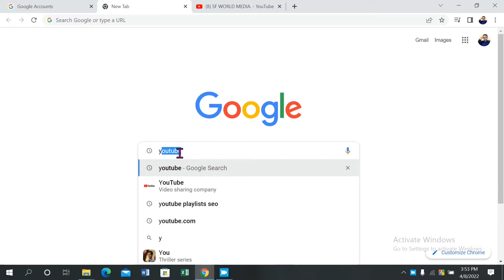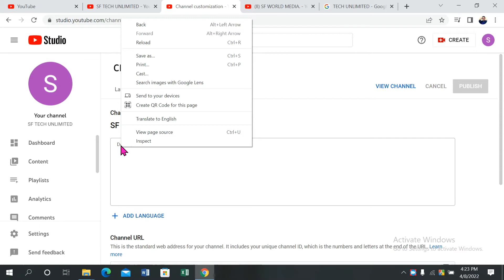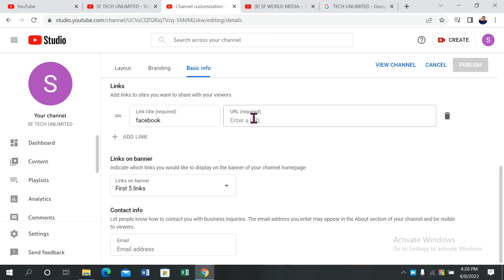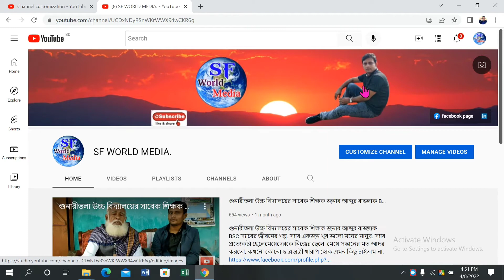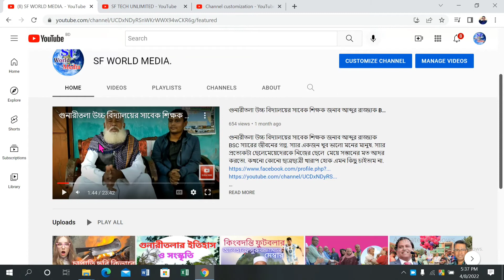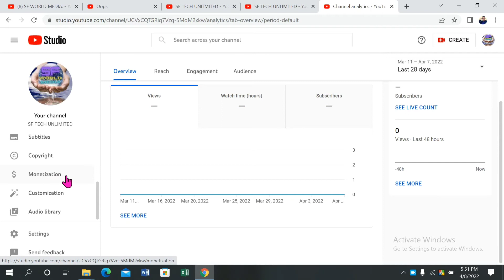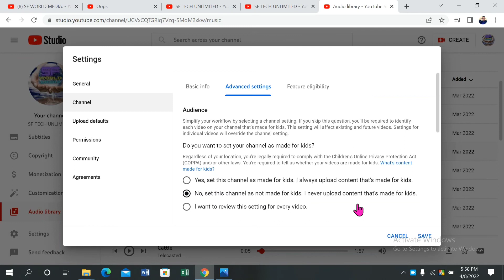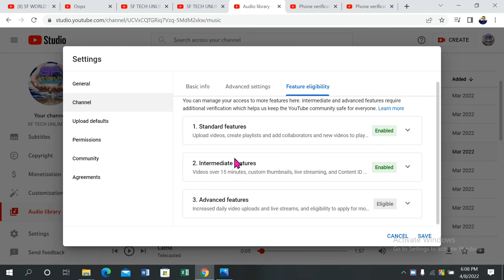কিভাবে প্রফেশনাল YouTube Channel খুলে ইনকাম করবেন | how to create a YouTube channel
In this video, I'm going to show you how to create a YouTube channel. This is a valuable resource for anyone who wants to share their own online content with the world.

YouTube is a great way to share your own content with the world. In this video, I'll show you how to create a YouTube channel and share your content with the world. This is a valuable resource for anyone who wants to share their own online content with the world. So be sure to watch this video and learn how to create a YouTube channel!